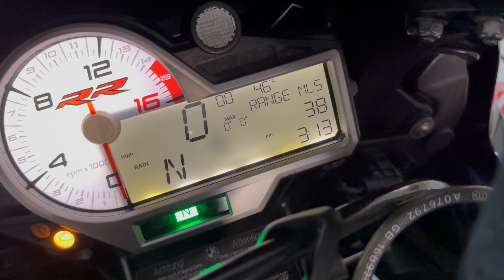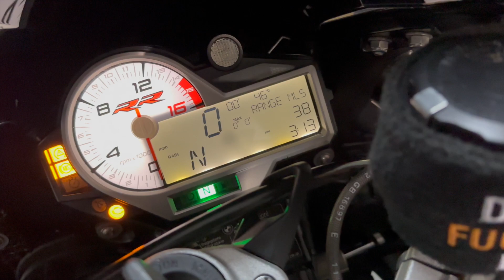THE UNEXPECTED HAPPENED | BMW S1000RR